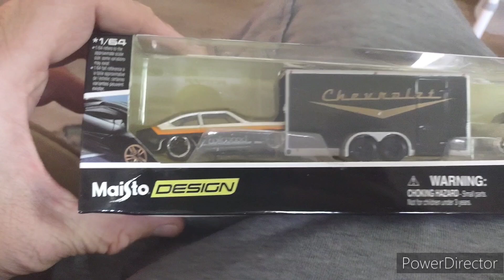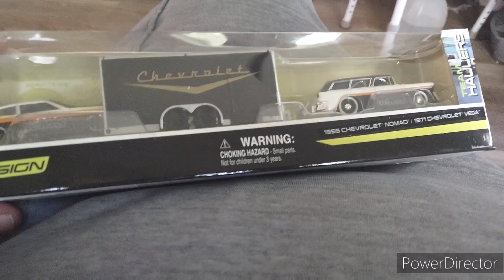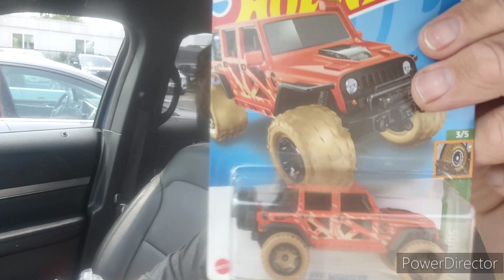Whatnot Temu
hey jelly beans it's John coming back to you for another diecast video oh my if you know what I mean jelly beans yeah. I thought I was done recording but Temu threw me a curve ball it was a sweet on . thank you for watching please like share and subscribe and please remember to sign up under my whatnot link get yourself 10 in ap credit .

whatnot links